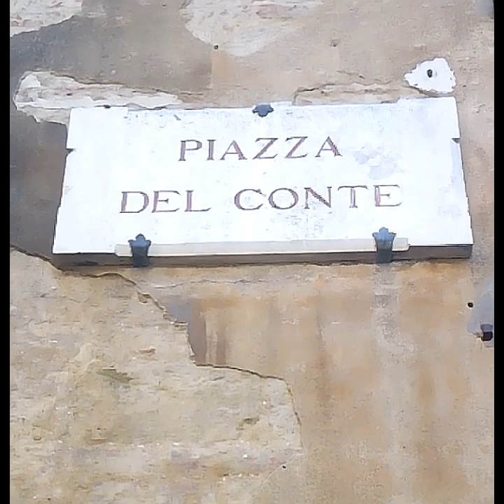CONDIVIDI:-)METTI LIKE a"STORIA deiVICOLI SENESI 10°PUNTATA"di B.Iafisco con M.Anichini M.Malandrini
CONDIVIDI:-)METTI LIKE a "STORIA dei VICOLI SENESI 10° PUNTATA "
di Barbara Iafisco, con Massimiliano Anichini e Marcello Malandrini.
Barbara iafisco: Regista, autrice, filmaker.

"ESCLUSIVO LIVE"
LE SITUAZIONI PIÙ IMPREVISTE RIPRESE LÌ NEL MOMENTO, A GIRO PER SIENA COL CARO VECCHIO TELEFONO CELLULARE!

CITAZIONI FAMOSE:
"LA VITA È COME UN VICOLO SENESE, NON SAI MAI QUELLO CHE TI CAPITA." (Forrest Gump).
Grazie a te che mi segui e a tutti i collaboratori del progetto, che arditamente e con spirito "Brancaleonico" hanno deciso di intraprendere con me questa avventura.
A voi tutti dedico quetsa mia poesia:

  MADONNE e CHIMERE

ARMIGERI
MADONNE
CAVALIERI

ORDITO & TRAMA
DI CODESTI DESIDERI

GIUNTI SIAM
ALLA VOLTA DELLA
MEDIOEVAL CHIMERA

IMMORTAL
SECRETA
ASSAI MIRABILE
SIENA!

  Barbara Iafisco
 Siena 19/07/2020.

Riassunto storico della via:
Piazza del Conte, che, aprendosi sul lato sinistro di Via di Stalloreggi (andando in direzione delle Due Porte), continua per alcuni metri verso il Vicolo del Contino. Non è chiaro quale sia il motivo per cui tale piazza abbia questa denominazione. Tra le tante ipotesi che sono state proposte, una porta alla famiglia Cacciaconti, che in epoca feudale era proprietaria di numerosi castelli tra la zona di Arezzo e quella di Siena, e in particolare a Trequanda, a Scrofiano e a Rapolano. Questi conti entrarono, tra il XII e il XIII secolo, in pianta stabile nella vita cittadine senese, e pare che la loro residenza fosse in fondo a Piazza del Conte.
Il vicolo del Contino é un’appendice di piazza del Conte L’origine del nome è legato dunque alla piazza ed essendo un vicolo stretto, prolungamento di piazza del Conte, a questo deve il suo diminutivo.